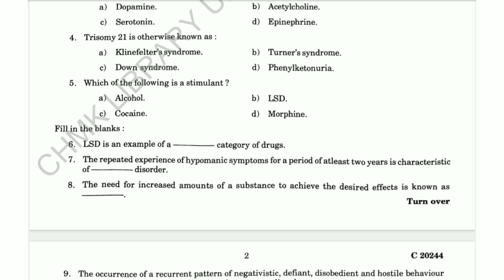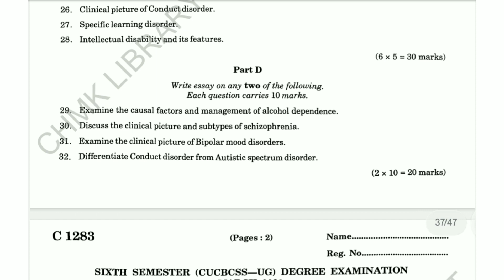ABNORMAL PSYCHOLOGY -2 | 6th Sem B.Sc. Psychology Question Paper 2022